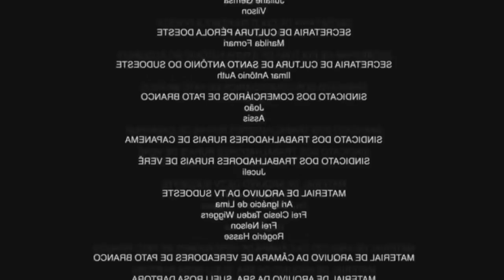M O R E N A